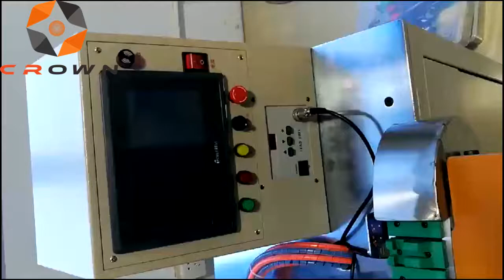Máquina automática de soldadura de conectores USB WL-USB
La máquina de soldadura de conector USB es adecuada para soldar los siguientes tipos de enchufes USB: USB A / M. USB A / F, MICRO USB, MINI USB, MINI5PIN, MICRO5PIN, etc.